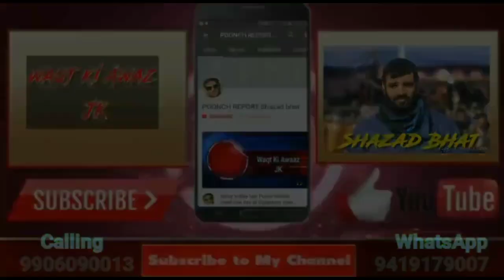Advisor to Lieutenant Governor Farooq Khan visits in Poonch meeting with District Office in Dakbang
Advisor to Lieutenant Governor Farooq Khan visits in Poonch meeting with District Office in  Dakbanglow